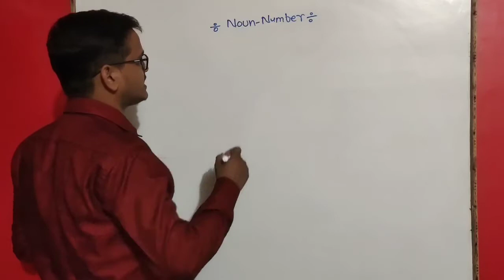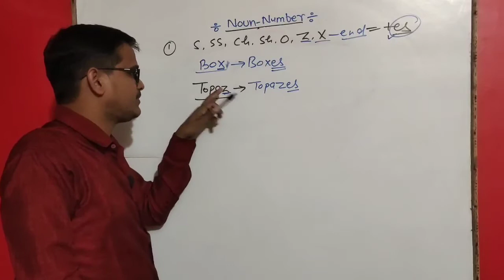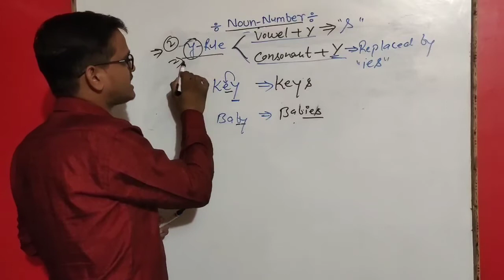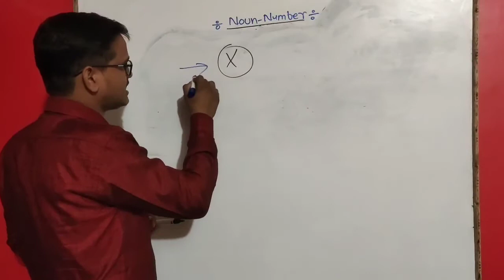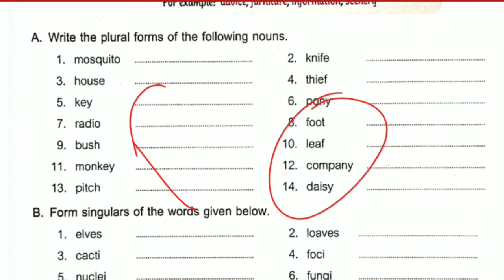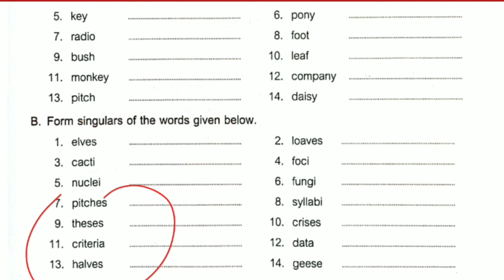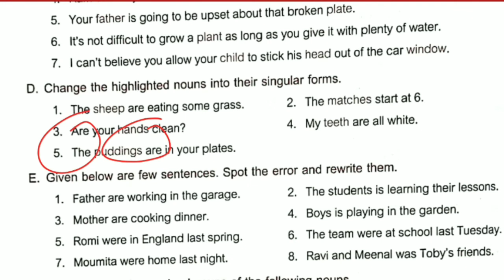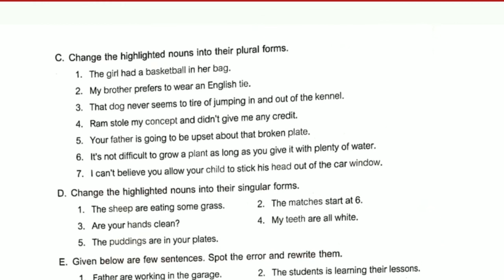Noun Number| Fully Solved Exercises with Explanation|New magic Grammar|Madhuban|Class-6th| Lesson-04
Class-12th English literature CBSE BOARD

Class-10 इंग्लिश लिटरेचर सीबीएसई बोर्ड

Class 8 English literature CBSE board

Class 7th English literature CBSE board

Class 6 English literature CBSE board